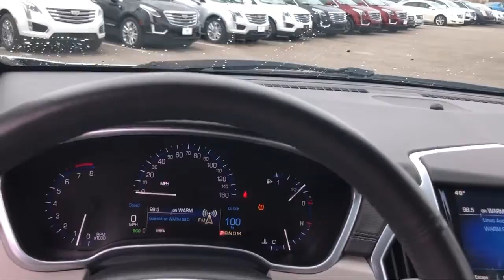2016 Cadillac SRX Luxury For sale at Joseph Cadillac Subaru in Florence Kentucky Cincinnati, OHIO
2016 Cadillac SRX Luxury Stock Number: C684551 Vin:3GYFNEE3XGS515693.

Radiant Silver Metallic 2016 Cadillac SRX Luxury AWD 6-Speed Automatic 3.6L V6 DGI DOHC VVT AWD.Recent Arrival! Odometer is 22194 miles below market average!Reviews: * Abundant luxury and safety features; balanced ride and handling; classy cabin design. Source: Edmunds

Joseph Cadillac
7600 Industrial Rd